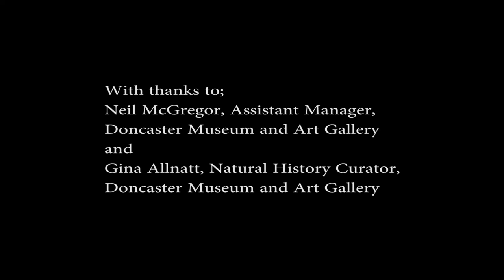Long-horned Beetles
A very small part of the collection of long-horned beetles at Doncaster
Museum and Art Gallery.
Filmed and edited by Nick Dawson